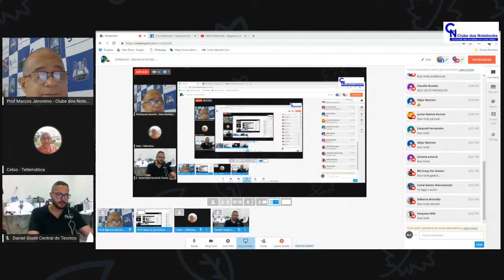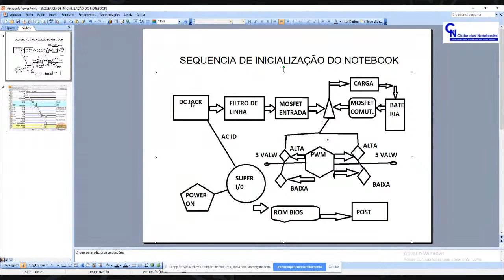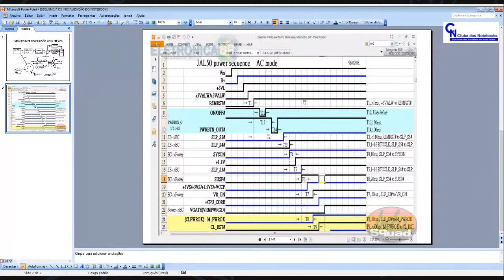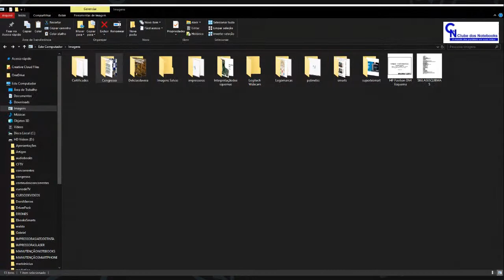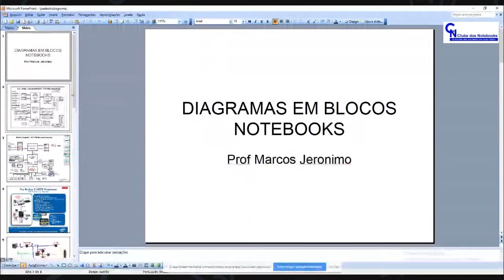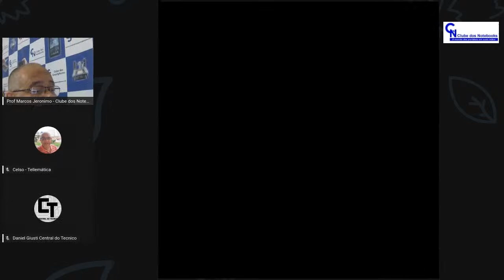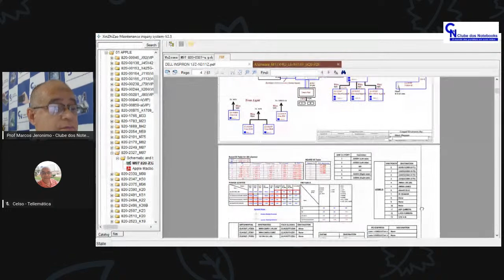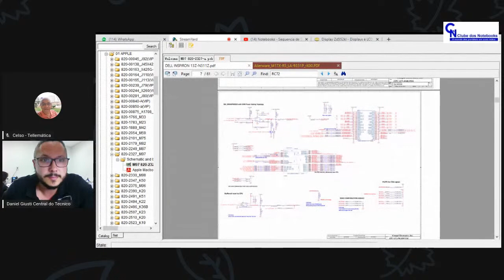Notebooks - Sequencia de Starts de Inicialização - Prof Marcos Jeronimo